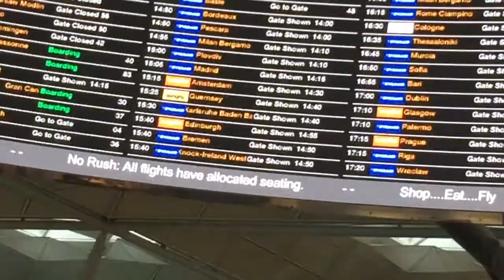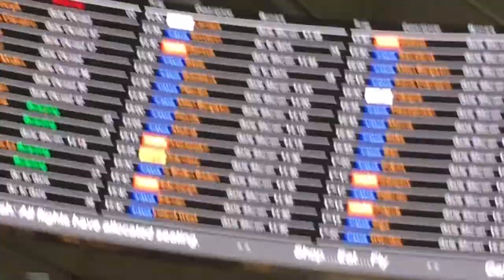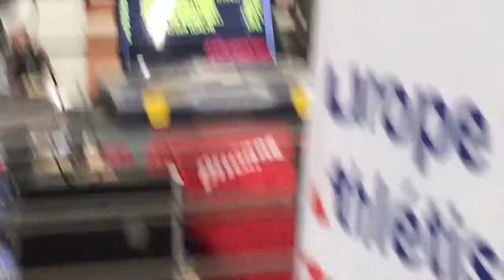VLOG #6 RACING IN AMSTERDAM!!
Had a very interesting experience competing in Amsterdam! Hope you guys enjoy the vlog! Look out for World Indoor Trials and BUCS Championships volgs coming out in the next few weeks!